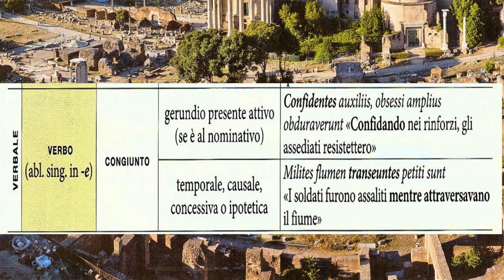Il participio presente (la funzione verbale)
Il participio congiunto